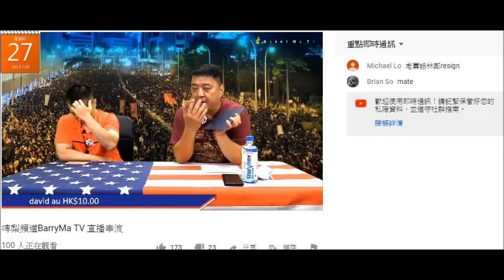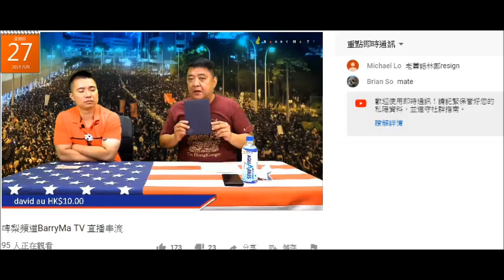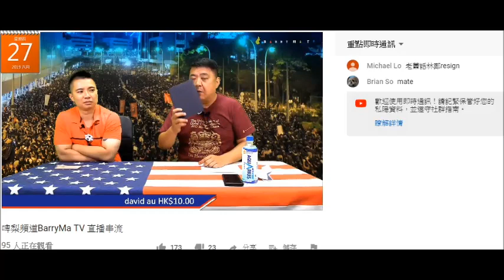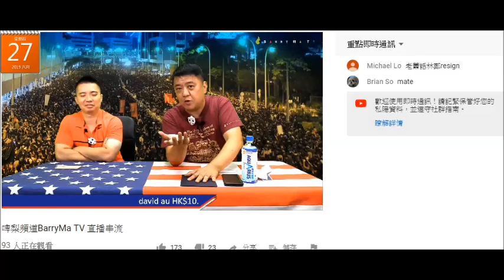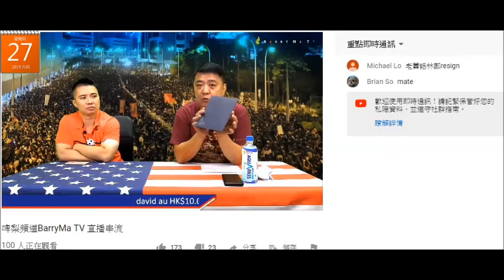20190627 啤梨晚報撚屌馬健賢呢兩日叫腦殘等通知攞黑咭，而家鳩吹唔得閒鳩叫腦殘自己死上鳩台攞。印刷成本又有新版本